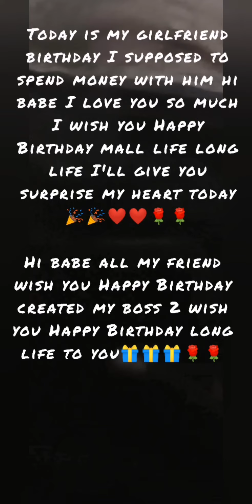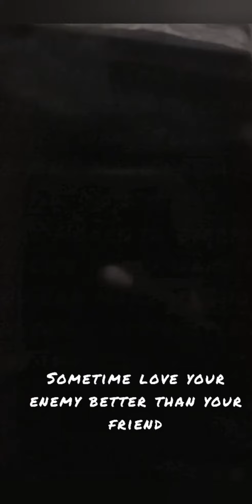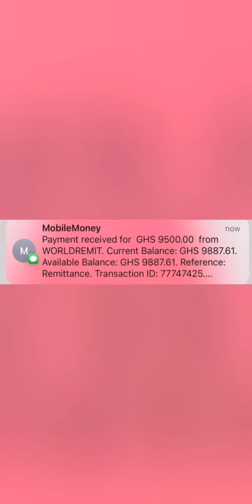Share widana proper bisa